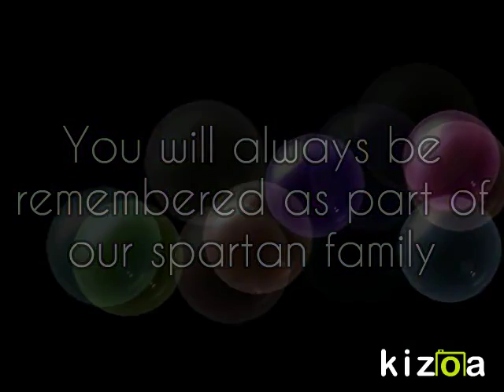Kizoa Video Editor - Movie Maker: Cimarron-Memorial High School Band 2015-2016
Band Banquet Slide Show 2016